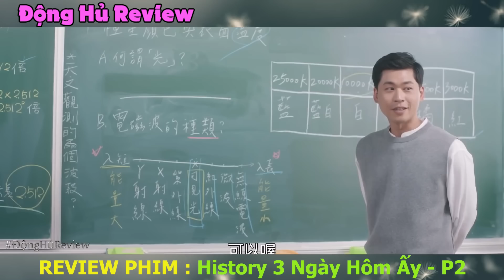Review Phim Đam Mỹ :Màn Ôm Cua Cực gắt Của Trai Thằng Yêu Luôn tình Địch | HIStory 3: Ngày Hôm Ấy P2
Hôm nay mình nói về Review Đam Mỹ : HIStory 3: Ngày Hôm Ấy P2